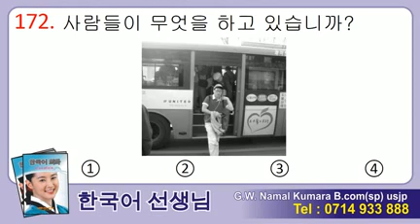Manjusawa 2 - Listening 172